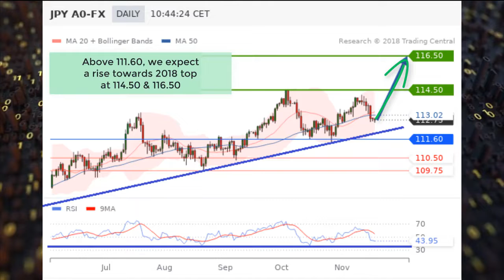USD/JPY is trading close to Nov. bottom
Monday morning, Japan recorded a trade deficit of ¥449.3B in October (vs. ¥70B deficit expected), where exports increased 8.2% on year (vs. +8.9% expected) and imports jumped 19.9% (vs. +14.1% expected). Let's take a look at the technical picture